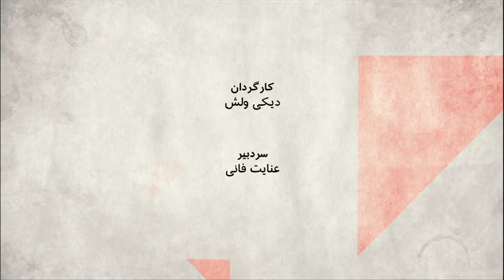صفحه دو: ایران در مذاکرات بین آمریکا و روسیه کجا قرار می‌گیرد؟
دونالد ترامپ بعد از دیدارش با ولادیمیر پوتین که پشت درهای بسته و تنها با حضور مترجمان معتمد دو طرف انجام شد، گفت وضع رابطه دو کشور به بدترین حالت خود رسیده بود که البته بعد از این دیدار دو ساعته ورق برگشته. دو طرف در طول نشست خبری بعد از ملاقاتشان، اصرار داشتند بر اینکه روسیه دخالتی در انتخابات امریکا نداشته. موضوعی که مرکز توجه افکار عمومی در آمریکاست، و البته شیوه رفتار و گفتار آقای ترامپ در این زمینه با انتقادات گسترده روبرو شد. دو رهبر درباره سوریه هم صحبت کردند، گفتند نیروهای نظامی‌شان ارتباط خوبی دارند، در مورد اسراییل هم توافق دارند که باید امنیتش تامین شود، بعد بحث را به کمکهای انسان دوستانه کشاندند. تنها چیزی که به روشنی در باره‌اش حرف نزدند، حضور ایران در سوریه بود. علی اکبر ولایتی مشاور بین المللی رهبر ایران می‌گوید با روسیه توافق  دارد که باید برخلاف خواسته اسراییل در سوریه بماند، اما آیا روسیه سر رفتن ایران از سوریه، با طرف آمریکایی به توافقی رسیده. درباره برجام هم تنها آقای پوتین به این نکته بسنده کرد، که برجام شامل شیوه‌های نظارتی قوی بوده است. آیا روسیه پای ایران درباره برجام می‌ایستد؟ ایران کجای مذاکرات پوتین وترامپ قرار داشته؟

مهمانان برنامه:
منصور فرهنگ، استاد روابط بین الملل در دانشگاه بنینگتون،
محسن میلانی، مدیر مرکز تحقیقات استراتژیک و دیپلماسی در دانشگاه فلوریدای جنوبی،
مرتضی فیروزی، روزنامه نگار و تحلیلگر مسائل بین‌الملل.